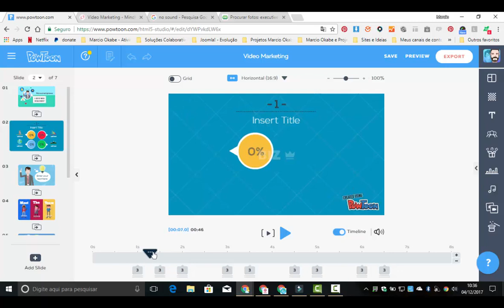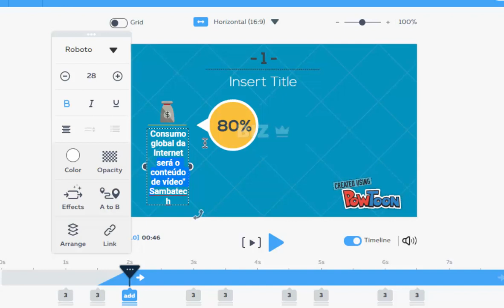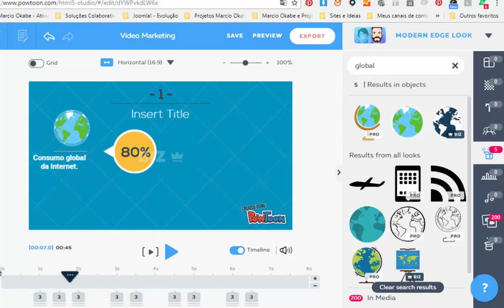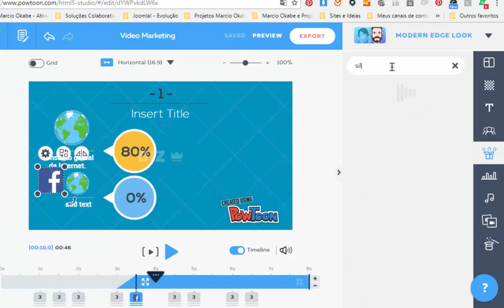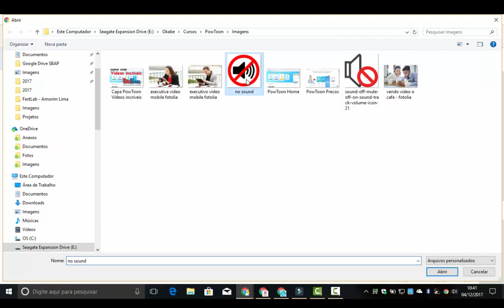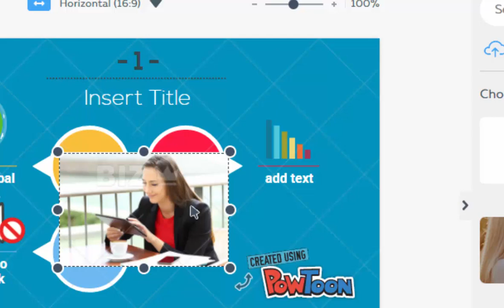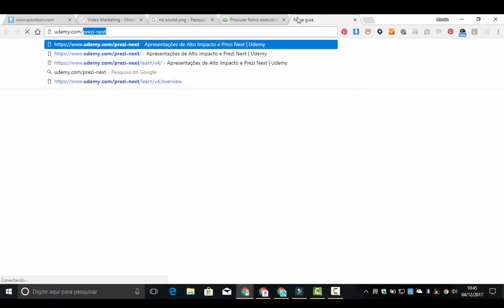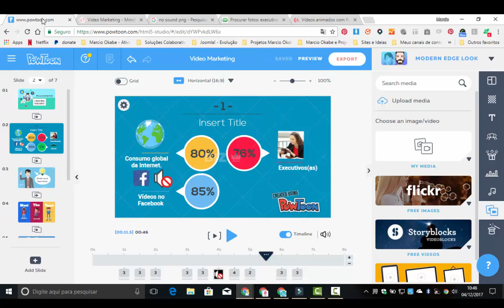Edição do PowToon - Parte 2 - Videos Animados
Como usar ícones, símbolos e imagens para criar cenas nos vídeos com PowToon.